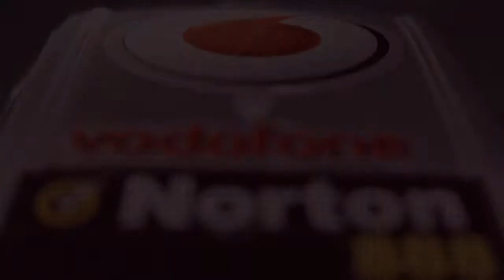The All New Vodafone RC Car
A fake ad I made